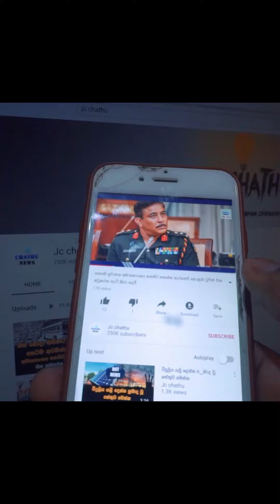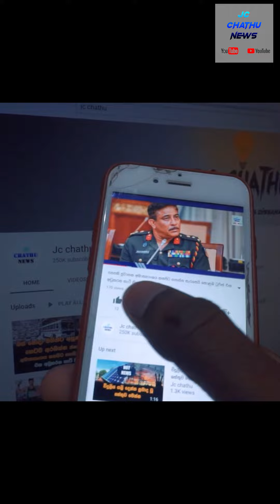රෝහල්ද පිරෙමින් ඇත මෝචරිය ද මෙය තීරණාත්මක අවධියයි